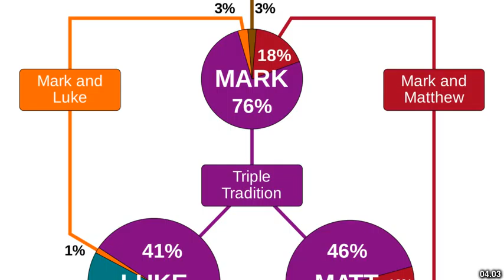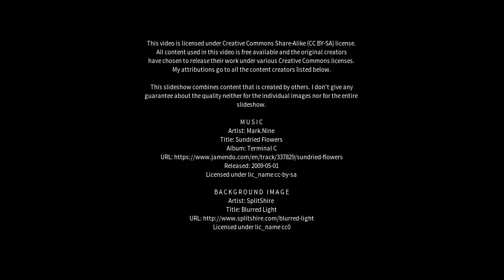Best places to visit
Best places to visit - Pessano Con Bornago (Italy) Best places to visit - Slideshows from all over the world - City trips, nature pictures, etc.